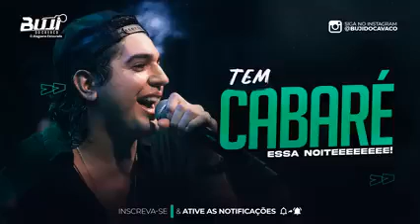NATTAN - 2022- (MÚSICAS INÉDITAS) NATTANZINHO-2022